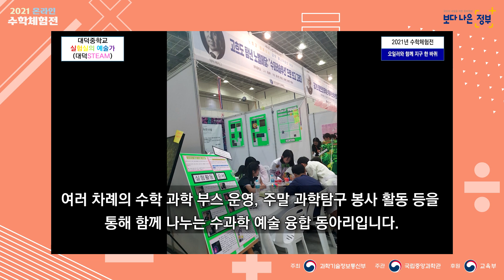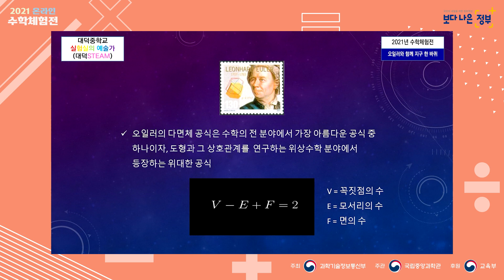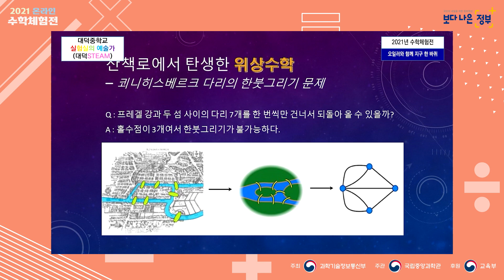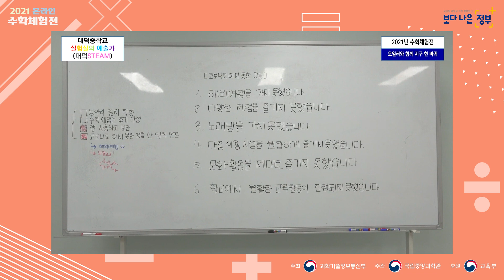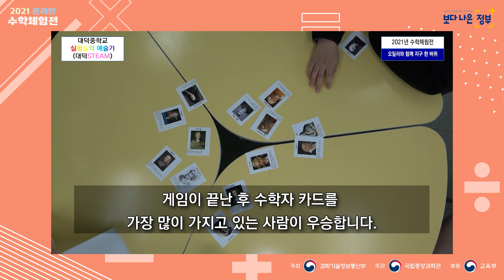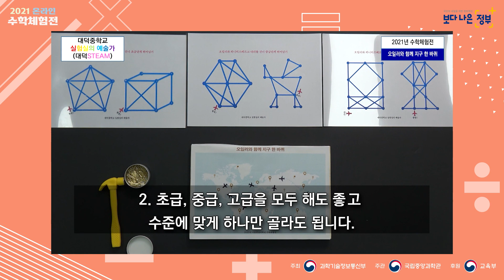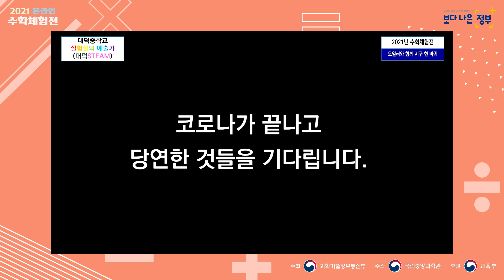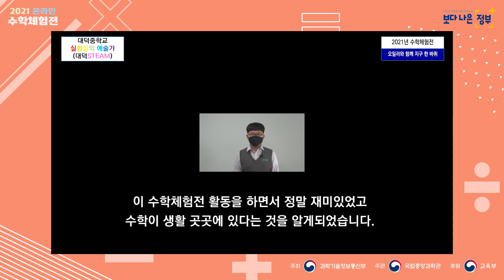[국립중앙과학관] 2021 온라인 수학체험전 - A-1 오일러와 함께 지구 한 바퀴(대전대덕중학교)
(A-1)오일러와 함께 지구 한 바퀴

2021 온라인 수학체험전(종료) / 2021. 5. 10.(월) ~23.(일)

학교명 : 대전대덕중학교
동아리명 : 실험실의예술가(대덕STEAM)